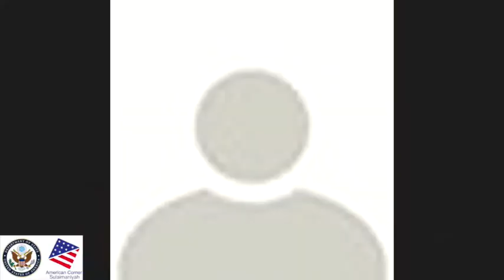Stay healthy and develop with Larissa - Week 5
How to avoid unhealthy food